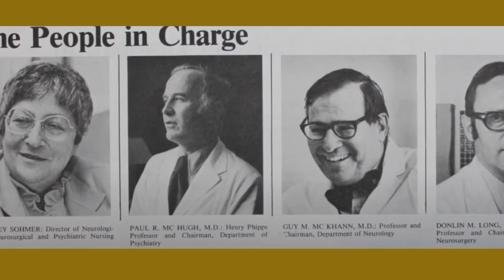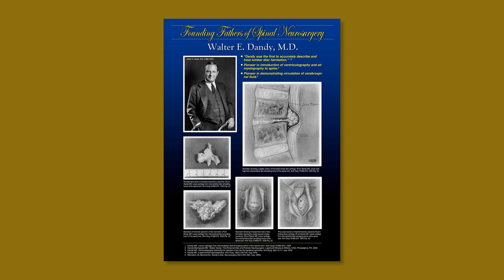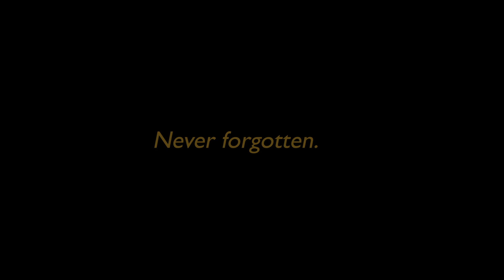Donlin Long, M.D. Tribute Video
Johns Hopkins faculty and staff pay tribute to the founding chair of the Department of Neurosurgery, Donlin Long, who died September 19, 2023.